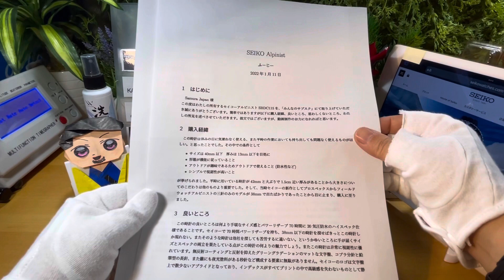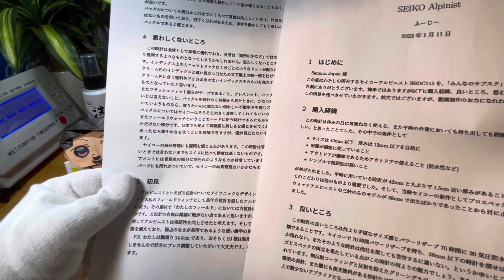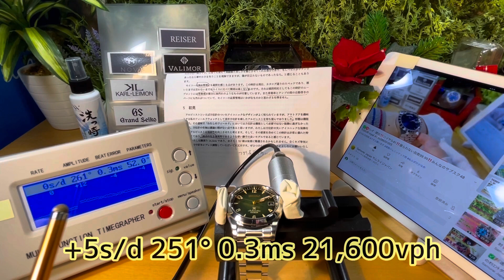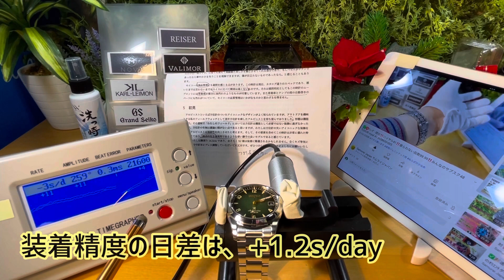✅㊗️アルピニスト開封‼️普段使いに最高のベターハーフ‼️Seiko SBDC115 セイコーアルピニストグリーンalpinist green spb155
✅今回は、セイコーアルピニストsbdc115の開封とレビューになります。by ふーじーさん。
普段使いにもってこいの万能モデル、その魅力に深掘り‼️

✅アルピニスト製品の詳細は→
アマゾン

✅チャンネル配信者の趣味 など
旅行、映画、キャンプ、ビーチ、雪山、クルマ、剣道有段サッカー、そして腕時計。

セイコープロスペックス参照　sbdc121 sbdc109 sbdc101 sbdc107 sbdc081 sbdc083
SPB181J1 spb175 spb177 spb179 spb149 spb151 spb101 spb103 spb121 FEM75005R9ルミナス FEM75004B9オレンジ　FEM75002DWブルー FEM75003B9グリーン SAA02009D3マコ2ペプシ SAA02002D3ブルー SAA02001B3ブラック ロレックス gmtマスターⅡ チューダー ブラックベイ 58 フィフティエイト エクスプローラー サブマリーナー デイト デイトナ エアキング デイトジャスト オイスターパーペチュアル オイパペ ミルガウス フォルティス アマディ20 チプカシ セイコー5 Gショック グランドセイコー ロレックス  チューダーBB58 フォルティスアマディ20 プロスペックス アテッサ シリーズ8 シチズン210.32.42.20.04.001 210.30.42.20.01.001プロフェッショナル 300m prx tissot ティソ skx009 洗っ時計 ゴールド シルバー 洗い方 純金 純銀 ブリタニア メープルリーフ 徳力 日本マテリアル 石福 井嶋 カーキ アビエーション パイロット 41 ロンジン ミルガウス ボールウォッチ マーベライト GMT アクイス デイト アルピニスト sbdc115 tictac チクタク